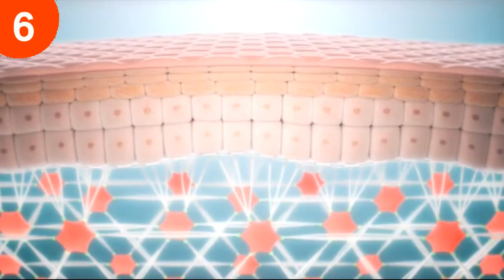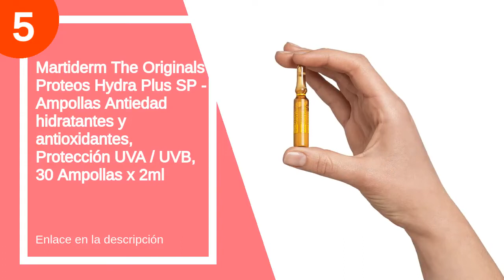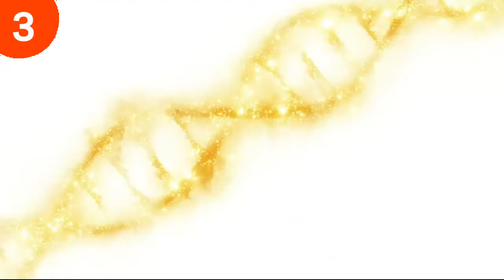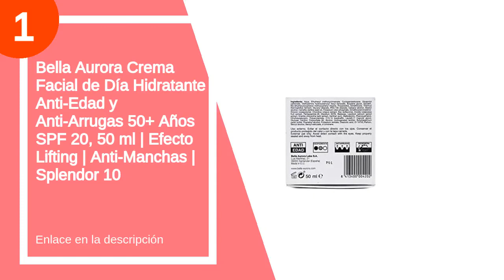Los 6 mejores revueles ampollas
✋  Aquí están los 6 mejores revueles ampollas disponibles en el mercado.

🔽🔽🔽 ENLACES DE COMPRA REVUELE AMPOLLAS 🔽🔽🔽

6) Suero Vitamina C Para la Cara con Acido Hialuronico para un Efecto Visibile Anti Etad, Riduciendo las Arrugas y las Manchas de la Piel - Crema AntiArrugas

5) Martiderm The Originals Proteos Hydra Plus SP - Ampollas Antiedad hidratantes y antioxidantes, Protección UVA / UVB, 30 Ampollas x 2ml

4) Suero de Ácido Hialurónico 30ml - Vegano, Cruelty-Free, Orgánicopara Eliminar Líneas de Expresión y Arrugas Hidratación Suave y Fácil Absorción Para Rostro y Ojos

3) ISDIN Isdinceutics Flavo-C Ultraglican Serum Antioxidante Con Vitamina C Y Proteoglicanos (30 x 2 ml.)

2) L'Oréal Paris Revitalift Filler Ampollas Rellenadoras, Para 7 Días, Con Ácido Hialurónico Puro, 7 Unidades, 1,3 ml

1) Bella Aurora Crema Facial de Día Hidratante Anti-Edad y Anti-Arrugas 50+ Años SPF 20, 50 ml | Efecto Lifting | Anti-Manchas | Splendor 10

00:00 - Intro
00:14 - 6) Suero Vitamina C Para la Cara con Acido...
01:54 - 5) Martiderm The Originals Proteos Hydra Plus SP -...
02:21 - 4) Suero de Ácido Hialurónico 30ml - Vegano, Cruelty-Free,...
03:08 - 3) ISDIN Isdinceutics Flavo-C Ultraglican Serum Antioxidante...
04:02 - 2) L'Oréal Paris Revitalift Filler Ampollas Rellenadoras, Para...
04:18 - 1) Bella Aurora Crema Facial de Día Hidratante Anti-Edad...